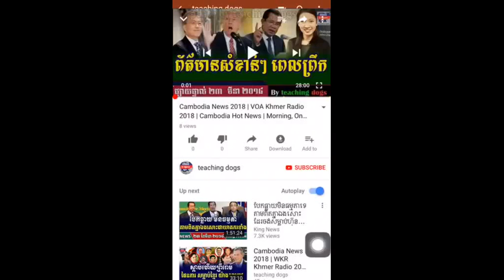Cambodia News 2018 | RFA Khmer Radio 2018 | Cambodia Hot News | Night, On Monday 26 March 2018